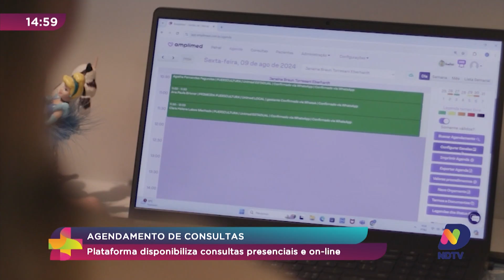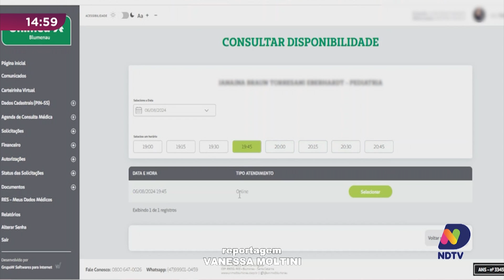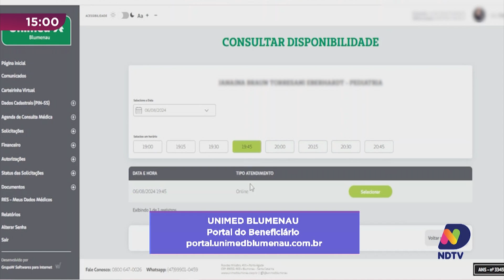Agendamento de Consultas: plataforma disponibiliza consultas presenciais e on-line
A tecnologia tem sido uma grande aliada para tarefas simples do dia como pedir um lanche, garantir transporte e até pagar contas e fazer investimentos. Então, porque não ter esse conforto na hora de agendar uma consulta medica? Pois tecnologia pra isso já existe e pra garantir que você tenha ainda mais tempo livre!